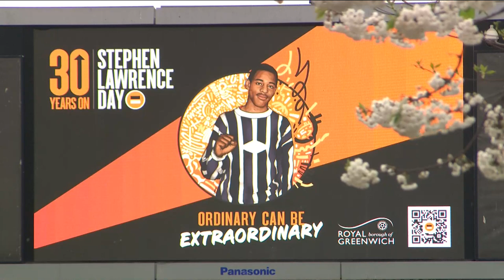Metropolitan Police name new suspect in Stephen Lawrence murder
A new suspect has been named over the murder of Stephen Lawrence - 30 years after he was stabbed to death in southeast London.

The identification of sixth suspect Matthew White, who died aged 50 in 2021, comes after a BBC investigation which claimed he had a central role in the case.

Stephen's mother, Baroness Lawrence, said the latest revelation was "shocking but unsurprising" given the Met Police's repeated failings in the case.